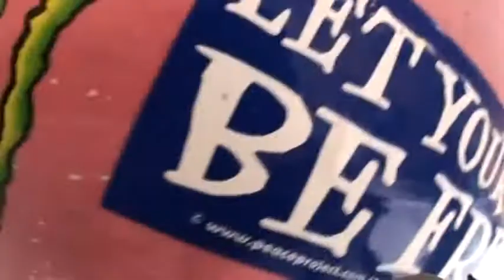Skydive Moab - - Gabi's Skydive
Tandem Skydiving Video over beautiful Moab, Utah - Gabi's Skydive